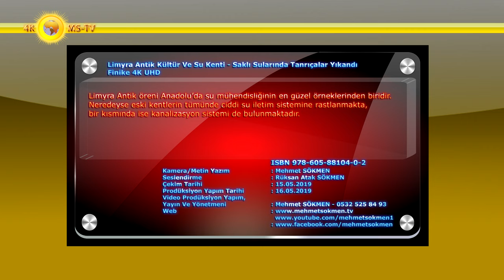Limyra Antik Kültür Ve Su Kenti - Saklı Sularında Tanrıçalar Yıkandı - Finike 4K UHD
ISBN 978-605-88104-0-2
Tatlı su kaynaklarının verdiği esinti ve kudretli kuleleri ve güçlü tahkim duvarı ile Tocak Dağı’na sırtını vermiş görkemli kale ve yapılar, Limyra’nın o zamanki hükümdarının önem ve gücünü yansıtan bir belgedir.
Mistik tanrıçalarının yıkandığı Limyra Ören yerinde bizimle tarihin derinliklerine yolculuğa çıkın. Hestia’nın Ateşinin dayanamayıp söndüğü yerdir burası. Ateş Tanrıçası Bakire Hestia Limyra topraklarının sulak, bereketli ve gizemli bölgesindeki muhteşem doğasına geldiğinde hayli ısınmıştı! Yeşil ve mavinin bin bir tonlarının Toçak Dağının kaya krallığıyla dansında suyun büyülü renk oyunları karşısında önce gözlerini ovuşturdu ve tekrar baktı, bir türlü inanamadı, ama gördüğü manzara muhteşem güzel ve doğruydu.  Cezalandırıcı ateşi Limyra sularında işe yaramadı ve söndü.
Demeter – Bereket Tanrıçası ve Eleusis Gizemlerinin hüküm sürdüğü Anadolu’nun güzelliklerinde Limyra sulak öreninde rağbet görmedi bile. Yolun alt kısmında çok sayıdaki büyük sütun başları sahasında yer alan önemli bir yapı olan İmparator Augustus'un manevi oğlu Gaius Caesar'ın İ.S. 4 yılında yapılmış olan anıtsal mezarının suların süslediği ve günümüze değin süren güzelliğin rekoru kırılamamış ise nasıl rağbet görsün ki?
Anıtsal Mezar, Gaius Caesar'ın Kudüs'ten Roma'ya dönerken Limyra Antik Kentin'de ölmesi nedeni ile inşa edilmiştir. Bu kısımda birçok bina bulunmakta ise de sadece kalıntıları mevcuttur. Sütunlu caddenin antik parke taşları yolunda ve ortasından akan sular doğal yosunların yeşilini, gökyüzünün mavisini, tarihi çınar ve diğer ağaçların gölgeli yansımalarını alarak ilginç ve inci öbekli akışıyla harika doğa peyzajı oluşturmaktadır.
Sizler de kendinize bir ayrıcalık yaratın ve kendinizi ödüllendirin! Birçok kaynak suyu bulunan ören yerinin bu bölümünde Yaz aylarında yüzün serinleyin. Antik kenti; yöre halkı da piknik, yüzme ve serinleme alanı olarak kullanmaktadır. Limyra Antik Kenti bu bağlamda, gezilen diğer ören yerlerinden farklı bir özelliğe bürünür.
Yanınızda mayonuz var ise sizde dilerseniz antik sütunlu cadde de yüzebilir, suyun arındırıcı ve dinlendirici özelliğinde derin bir terapi seansına girip bedensel meditasyon yapabilirsiniz.
Antik Limyra suları hala aynı gizemini korurken; Bu suların nimetleriyle güzelleşen Ana tanrıçalar, Anadolu’da kimi zamanlarda farklı isimlerle anılmıştır. Artemis, Kibele, Kubaba, Afrodit diğer adıyla Venüs ve diğer tanrıçalar Nike, Hestia, Demeter, Persephone ve niceleri burada yıkanmış temizlenmiştir. Poseidon ise tamamen aşık olmuştur bu aşk dolu sulara ve renklerine!
Limyra Antik Kenti M.Ö. 5. yüzyılda kurulmuştur. Likyalı Perikles, Perslere karşı Likya Birliği'ni kurmak için Limyra'yı başkent olarak kullanmış, Likya'nın sönmeyen özgürlük meşalesinin ateşini bu kentte yakmıştır. Limyra Kenti Likya Birliğinin üç oy hakkına sahip altı kentinden birisidir. Limyra Bizans döneminde ise bir piskoposluk merkezi olarak önem kazanmıştır.
Limyra kentinin bulunduğu alanda, Toçak dağı güney etekleri ile ova alüvyonlarının kesişim hattı boyunca gür, tektonik-karstik kaynaklarda doğa krallığının dinlendirici ve düşündürücü sularının günün farklı saatlerinde ışığın etkisiyle renkten renge girdiği görsel manzaralar yorgun bedenlere en doğal terapiyi sunar.
Tek tek kaynaklar halinde kent yıkıntıları arasından çıkan bu sular hemen birleşerek küçük derecikler oluştururlar. Kent güneyinde bu dereciklerin de birleşmesiyle Düden suyu adı verilen akarsu meydana gelir. Güneybatıya doğru akan Düden suyu, Finike yakınlarında Akçay ile birleşir.
Bu karstik kaynaklar nedeniyle, kent harabeleri yakın zamana kadar bataklıklar içinde kalmış, ancak son yıllardaki düzenlemelerle kaynak suları kanallar içine alınarak yüzey tarıma uygun duruma getirilmiştir.
Limyra Antik Su Uygarlığı, uygarlıkların rastlaştığı, kesiştiği ve geliştiği Anadolu yarımadasında olmasının yanı sıra, eskil antik su mühendisliği çeşitliliği bakımından dünyanın önde gelen su uygarlığı yapılarına ev sahipliği yapan Anadolu sahasıdır. Türkiye’deki uygarlık zenginliğinin bir göstergesi olan 40.000’in üstündeki eskil yerleşimler, su mühendisliği açısından benzersiz eserler bırakmışlar.
Limyra Antik öreni Anadolu’da su mühendisliğinin en güzel örneklerinden biridir. Neredeyse eski kentlerin tümünde ciddi su iletim sistemine rastlanmakta, bir kısmında ise kanalizasyon sistemi de bulunmaktadır.
Katılımcılar: Erhan Akça Şerife Akça, Sultan Nimet, Rüksan Sökmen, Gülay Ünel
Kamera/Metin Yazım : Mehmet SÖKMEN
Seslendirme : Rüksan Atak SÖKMEN
Ulaşım : Şerife Akça
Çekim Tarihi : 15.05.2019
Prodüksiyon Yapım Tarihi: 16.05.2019